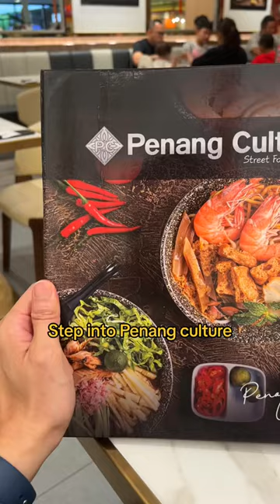Pre-Flight Feast at Changi: Discover Penang Culture in T1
🌏✈️ Embark on a Culinary Adventure Before You Fly! ✨ Join us at Penang Culture in Changi Airport Terminal 1 and elevate your pre-flight experience with authentic Penang delights.

Transform your wait into a memorable dining journey. Dive into the flavors of Penang and start your travels with a taste of adventure. ChangiAirportEats PenangCulture PreFlightFeast 🍴🌟

++ Gear ++
DJI Pocket 3
Insta360 Go2